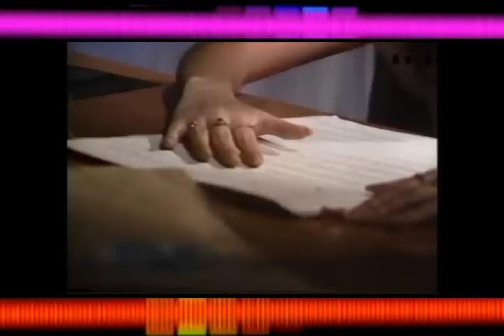Románticos del folclore Boliviano mix 4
Este es un compilado de éxitos de la música Boliviana reflejando la esencia romántica en su máximo esplendor en el ritmo denominado como chuntunqui, es así que les traemos el cuarto volumen de esta producción. Para todos los amantes la mejor música del mundo la boliviana. (Todos los derechos de los autores se encuentran reservados y el presente material no es de uso comercial solo de difusión cultural y artística)
Contenido del mix:
1.- Jacha mallku Sabes que te quiero
2.- Pacha – Kjarkas En la soledad
3.- Pacha – Kjarkas Son tantas noches
4.- Proyección Tu lo mereces
5.- Proyección La separación
6.- Ancestro Olvídame
7.- Bonanza Te regalo
Muy Pronto los románticos de la Música Boliviana Mix 2 y 3
(Ivan-Dj.)